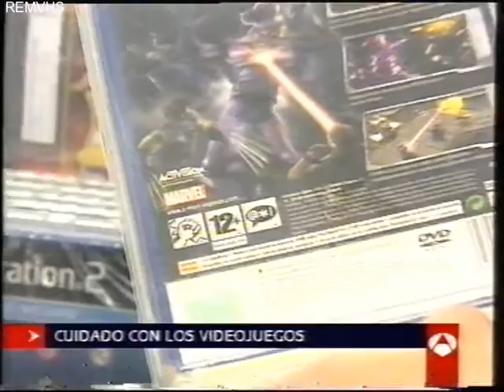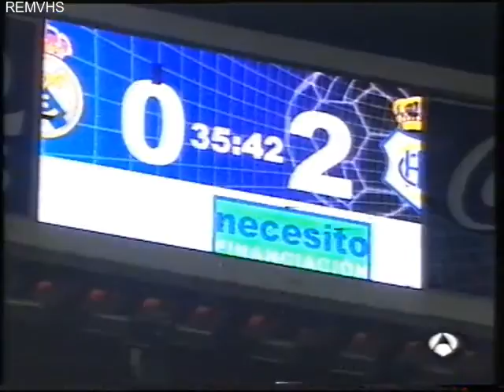Antena 3 Noticias 3 (Informativo) 20-12-06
Presenta Ángeles Mirón
Deportes, Javier Alba (sigue en el matinal)